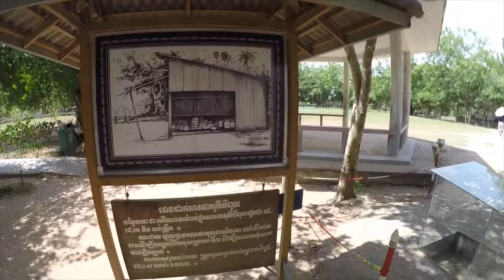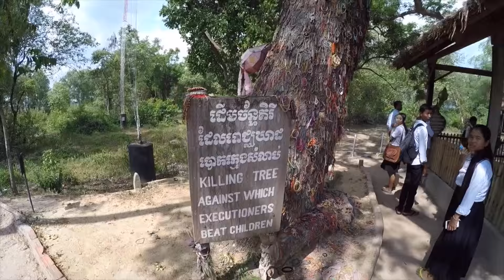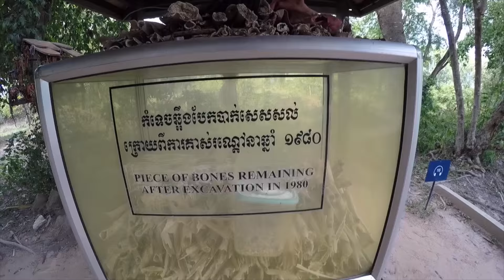The Killing Fields of Cambodia | Day 135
This is not my usual kind of Vlog but I think it's a great one because the Cambodian Genocide is a subject that is not well known in North America and likely most of the Western world.

All filmed using Gopro Hero 4 Silver.